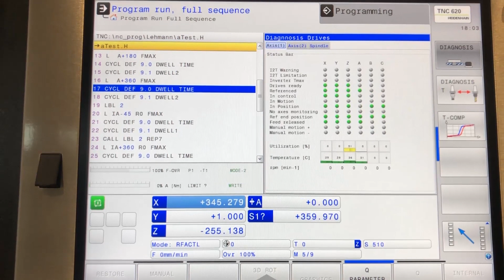pL LEHMANN Rotary Table EA-530.R rotoFix – HYUNDAI WIA KF6700